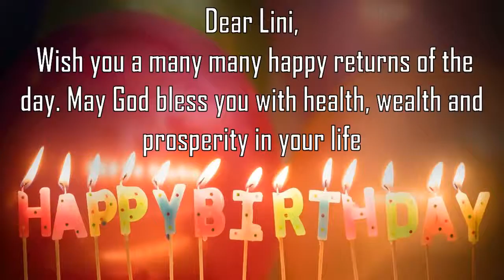Happy Birthday Lini Image Wishes General Video Animation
Happy Birthday  Lini   Images. Send Person Lini  zed happy birthday wishes to  Lini   in 1 min by installing GreetName App from google playstore.
GreetName has hundreds of image templates to choose from based on gender, age, and relationship. Pick the best image template. Enter Your Name and share  Lini   Picture birthday wishes image as status on any social network such as facebook, whatsapp, instagram, telegram, etc

Wish You happy birthday  Lini   Lini  y  Lini  y Happy returns of the day to  Lini
Happy Birthday To  Lini